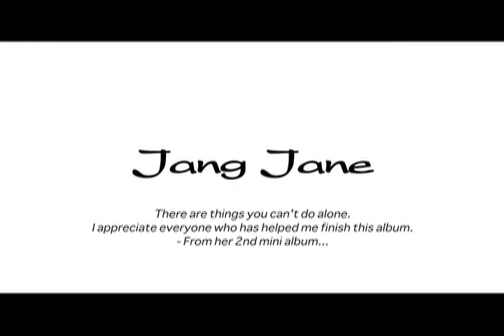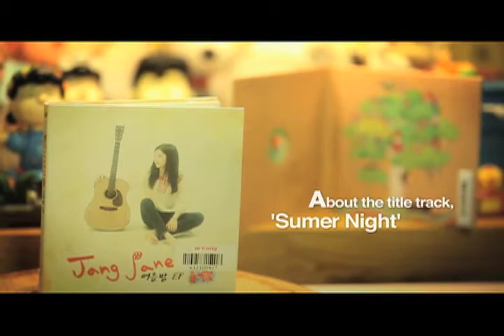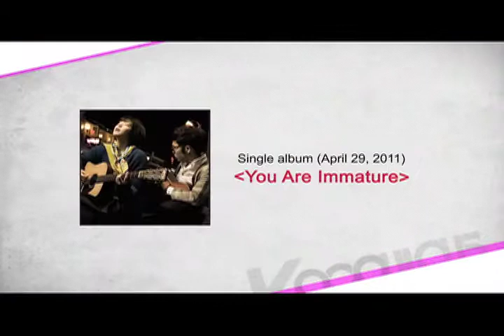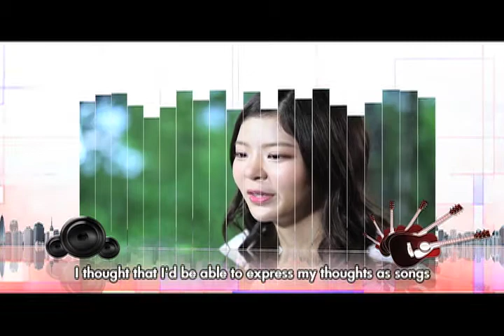Jang Jae In on KPOPULOUS